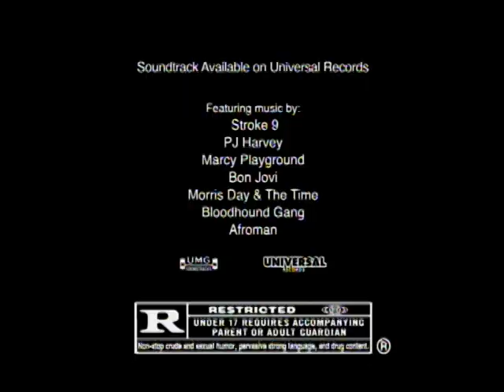Jay and Silent Bob Strike Back - tv spot warning/cake